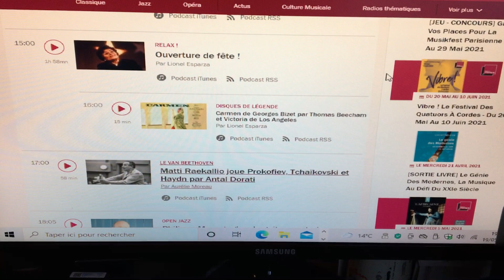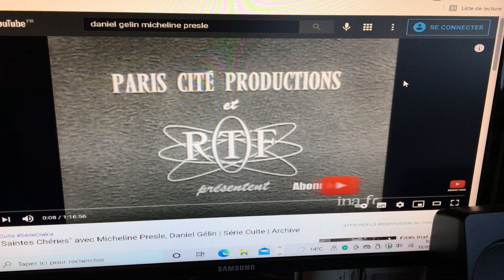Anniversaires du 19 mai